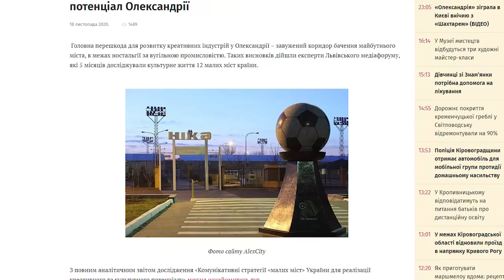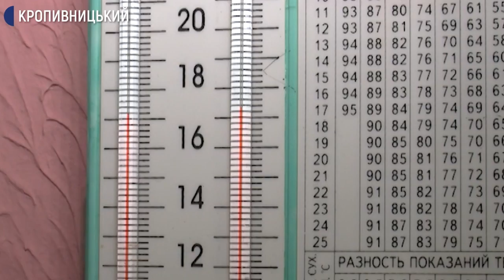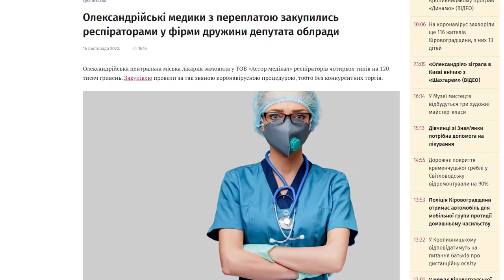«Погляд»: Кіровоградщина стала ближчою до моря на 66 кілометрів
Сергій Бабкін заспівав під вікнами у Кропивницькому; Кіровоградщина стала ближчою до моря на 66 кілометрів; Кропивницький ледь не втратив усі свої картини; в Олександрії вкрали зарплату лікарів.